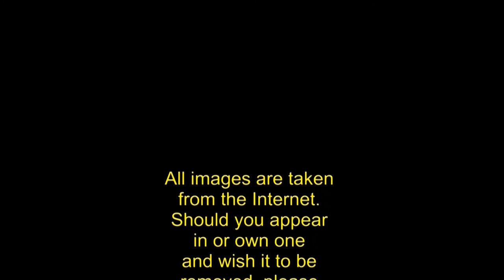listen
A song: A trifle